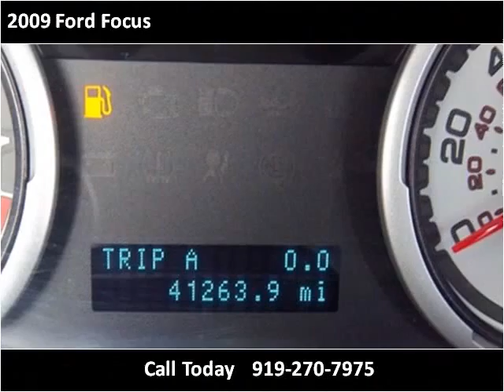2009 Ford Focus Used Cars Clayton NC